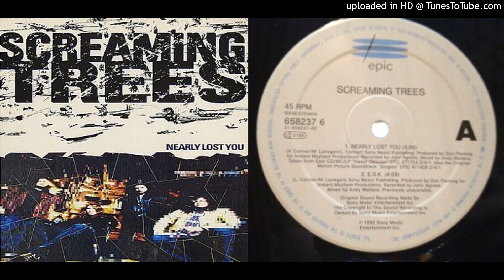Screaming Trees - Nearly Lost You (Full Single)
Tracklist

1.  Nearly Lost You  00:00
2.  E.S.K.  04:09
3.  Song Of A Baker  08:21
4.  Winter Song (Acoustic)  12:02